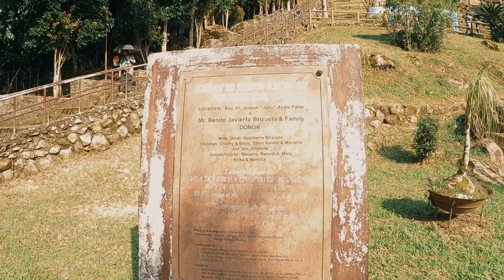Gala with Fam sa Kamay NI Hesus, Lucban Quezon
Gala with Fam sa Kamay Ni Hesus